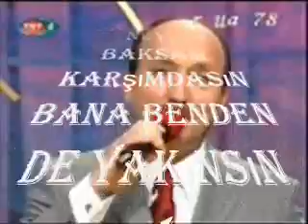Vedat Kaptan YURDAKUL-Gönül Aşık Oldu Sana (MUHAYYER KÜRDİ)R.G.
SOLİST:
*VEDAT KAPTAN YURDAKUL *
VİDEOYU YAPAN
*RECEP GAYRETLİ*
GÜFTE: MEHMET ERBULAN
BESTE: AKIN ÖZKAN
USUL: DÜYEK
MAKAM: MUHAYYER KÜRDİ
Gönül Aşık Oldu Sana
Gezer Durur Yana Yana
Uzak olsan da sen bana
Bana benden de yakınsın
Bekliyorum, bekliyorum
Sevgilim kaç senedir
Gece olur düşümdesin
Bu sevdâlı başımdasın
Neye baksam karşımdasın
Bekliyorum, bekliyorum
Sevgilim kaç senedir